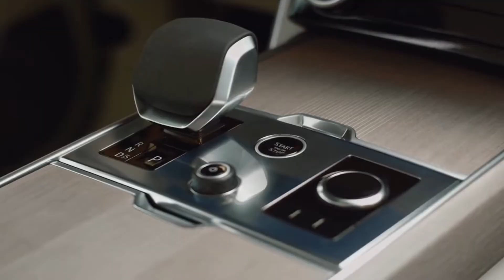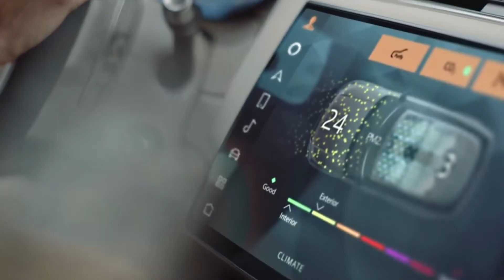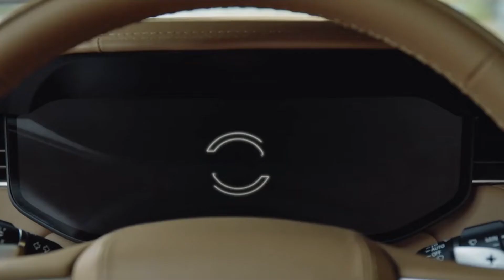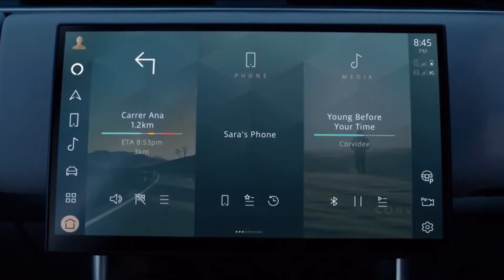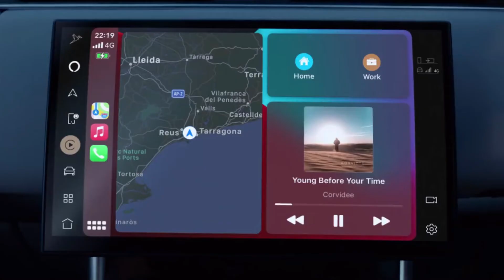New Range Rover | Luxury Performance SUV | Land Rover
The New Range Rover – Redefining Modern Luxury

The New Range Rover combines aesthetic grace with technological sophistication and unrivaled luxury. Range Rover has led by example for over 50 years and the latest flagship continues to lead the way, redefining modern luxury with the same pioneering spirit and innovation.